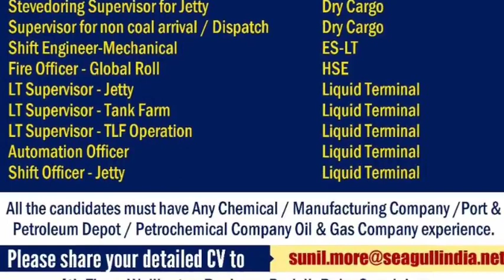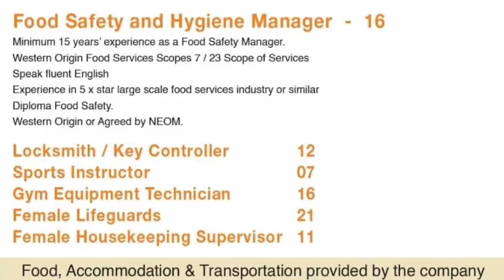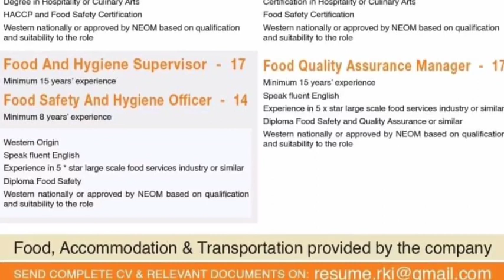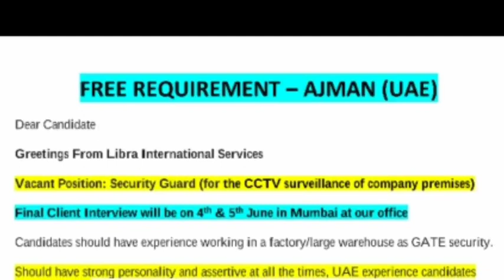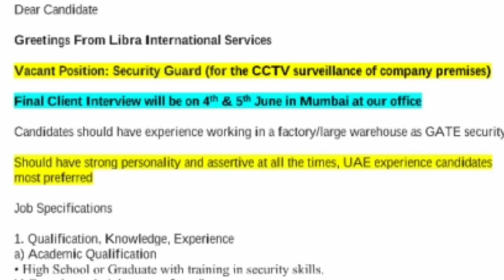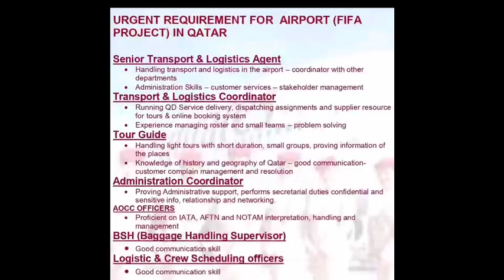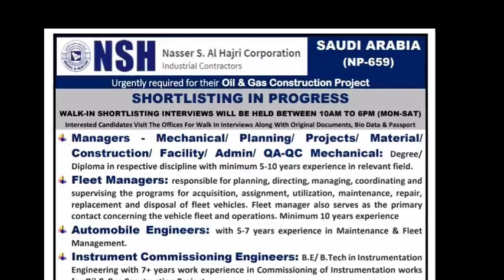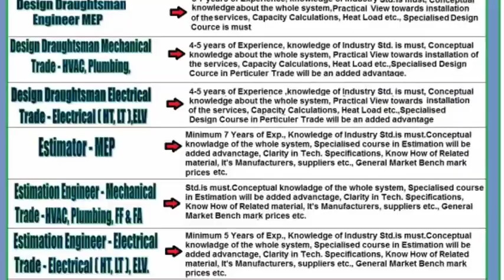01 Jun | Assignment Abroad Time | Abroad Time Malyalam | Overseas Job Requirement | Gulf Job Vacancy